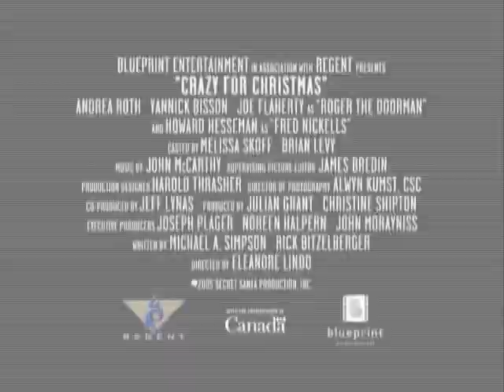Crazy For Christmas Trailer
Shannon McManus is a recently divorced single mother living in New York, struggling to make ends meet by working as a limousine driver to support herself and her five year old son, Trevor. On Christmas Eve she gets a last minute call to come into work. Although she would much rather spend the holiday with Trevor, she can't turn down the money and the client has promised to make it worth her while. Shannon is dispatched to pick up Fred Nickells, an eccentric client caught up in the holiday spirit. Shannon's orders are to drive Fred where he wants and he wants to go anywhere and everywhere in the city, handing out money wherever he goes.

Fred's generosity attracts the interest of local television news reporter Peter Simon, desperate for the big story that will get him promoted. Peter picks up on the trail of stunned New Yorkers left in Fred's wake and talks him into doing an interview. At the same time Peter and Shannon feel the sparks of attraction. Fred finally reveals that he's got an ulterior motive - namely, that Shannon is the long-lost daughter he never got to meet. Both Peter and a disbelieving Shannon realize there's more to this eccentric old man than they had first suspected.